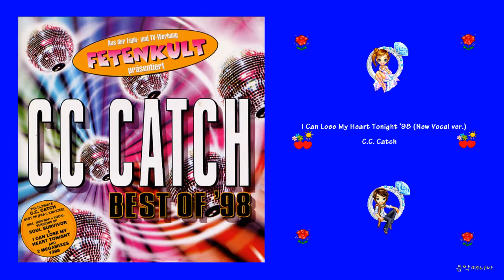C.C. Catch - I Can Lose My Heart Tonight '98 (New Vocal ver.)